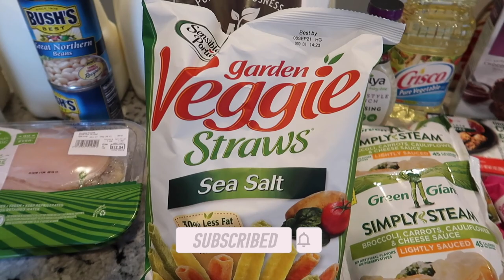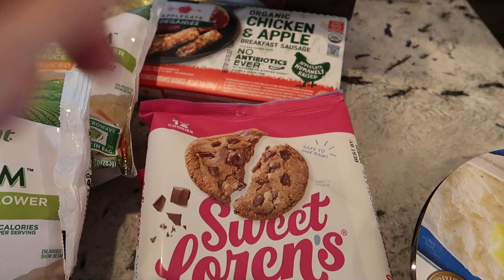$500 CURTAINS, EASY ONE PAN DINNER, GROCERY HAUL & MORE | MOM LIFE WEEKLY VLOG 17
Welcome to another week in my life! I haven't posted a weekly vlog in a few weeks and I've missed sharing with you guys! The day this video goes up is my 41st birthday so make sure to give this mom life vlog a THUMBS UP!

Sand dollars

DIY SUMMER CHORE CHARTS FOR KIDS & TEENS | KIDS CHORE CHARTS + FREE PRINTABLE | CHORE IDEAS FOR KIDS

5 EASY WAYS TO SIMPLIFY YOUR HOME & YOUR LIFE! | HOW TO MAKE YOUR HOME RUN MORE SMOOTHLY| HOME HACKS

*Purchase my editable high school transcript template for only $10 that you can use for multiple students!

*Fetch Rewards: Earn points for gift cards every time you shop and dine!

Hi! I’m Becky, a stay-at-home-mom/homeschooling mom/work-at-home mom of two girls.  I love making videos about mom-life, homeschooling, Disney World, homeschool curriculum and routines, mom-life and more!